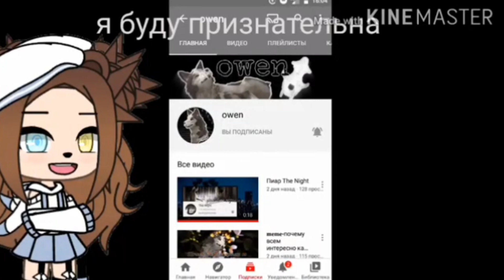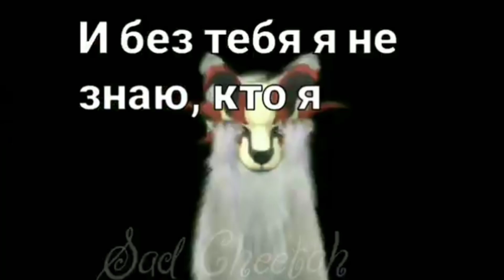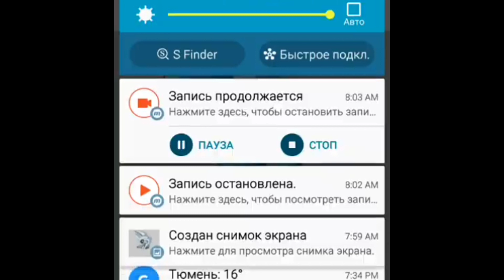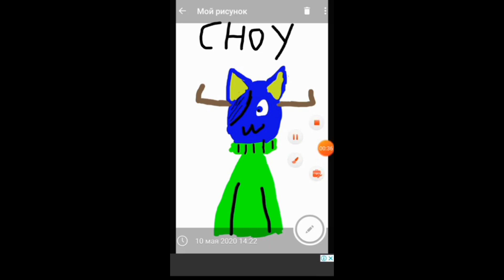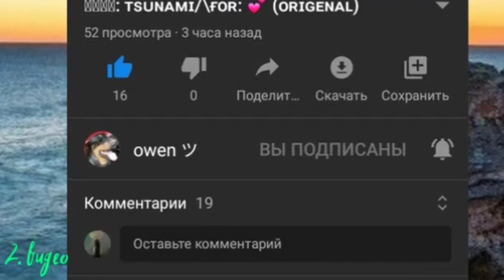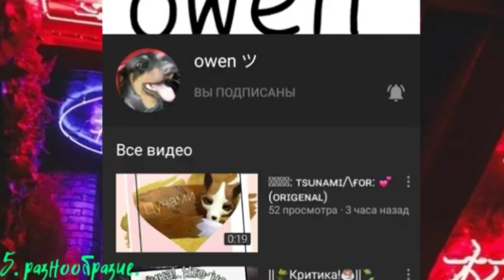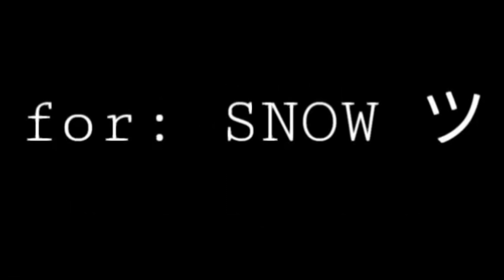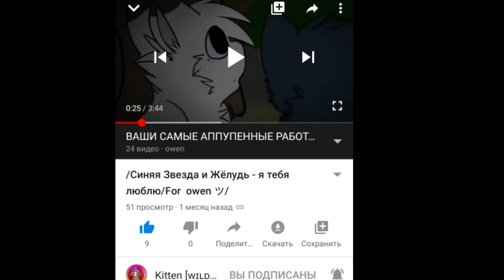Все ваши работы для меня в одном видео 🌾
Просто скажу, спасибо ❤️